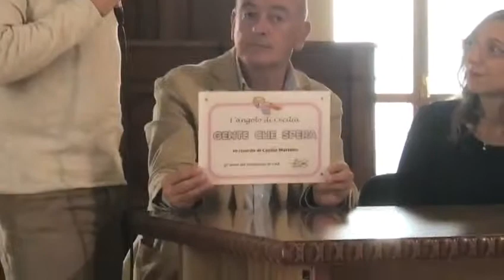intervista al Vaffanclub e targa in ricordo di Cecilia Martella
un portavoce del Vaffanclub di J-AX e il papà Marcello spiegano la nascita dell'idea e la scelta del nome per la stanza al reparto di fibrosi cistica all'Ospedale San Liberatore Di Atri (TE) in ricordo di Cecilia Martella. 29 settembre 2017. servizio tg3